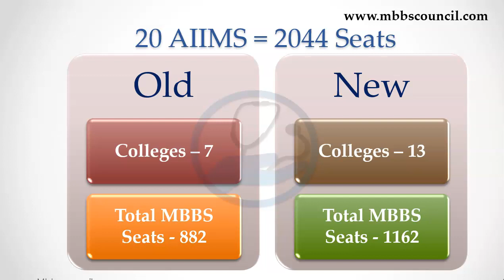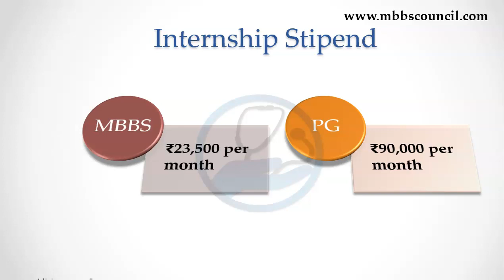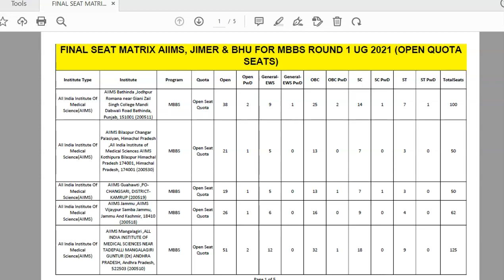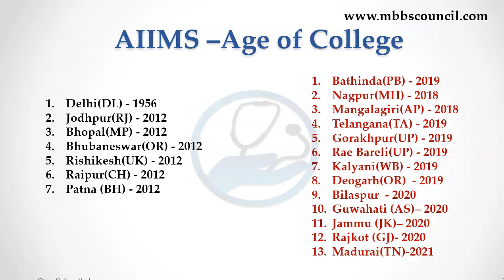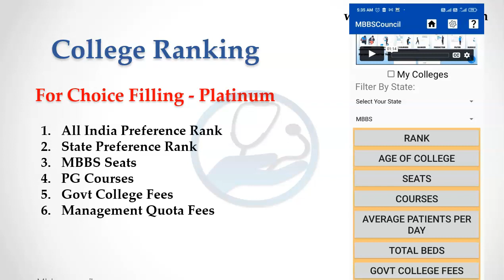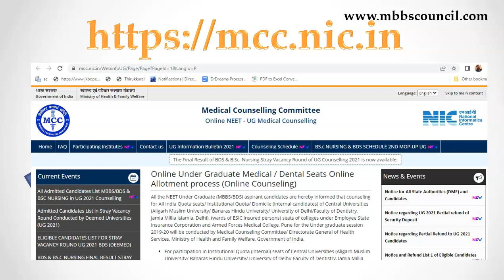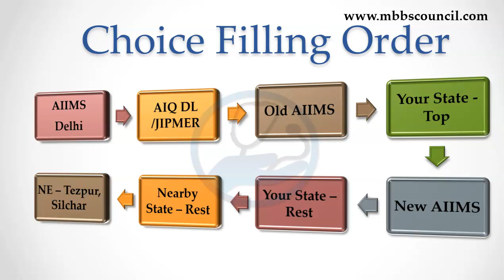75 Medical Colleges Better Than AIIMS - Last Year MCC NEET Counselling Choice order By Cut off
In this video, We are going to talk about All India Inst of Medical Sciences.

After watching this video, you will understand everything you need to know if you are planning to opt AIIMS during this year mbbs admission counselling.

For NEET MBBS/PG/SS Admission Counselling Guidance,

Until 2019, there was a separate entrance examination and counselling for AIIMS. Starting from 2020, mbbs admission counselling for AIIMS colleges are conducted by medical counselling committe which is the same central govt organization which conducts admission counselling for all india quota seats.

At Present there are 20  AIIMS colleges with close to 2044 MBBS seats. Apart from these 20 medical colleges, 3 more AIIMS are likely to begin this year with 50 MBBS seats each. 13 AIIMS colleges were started in the past three years..whereas 7 colleges were more than 8 years old.